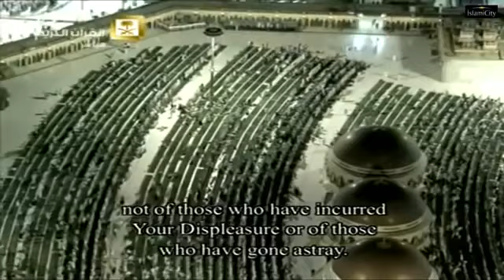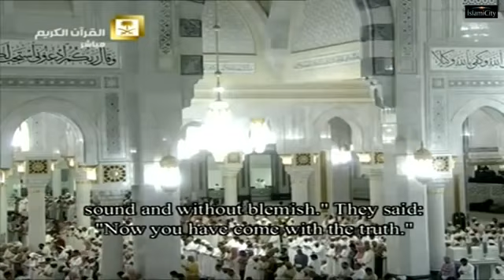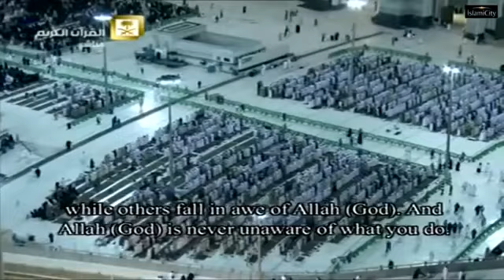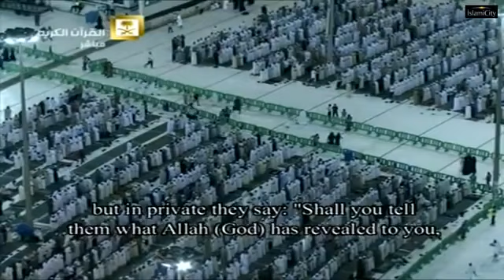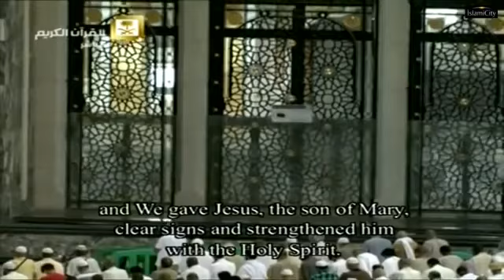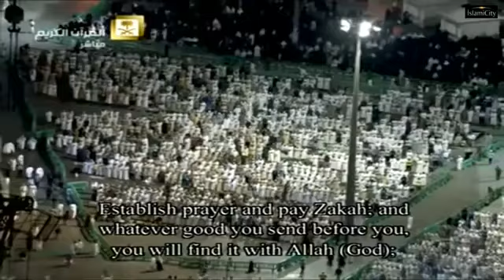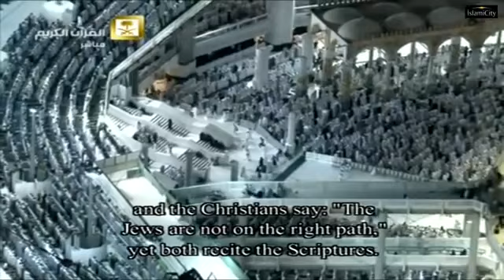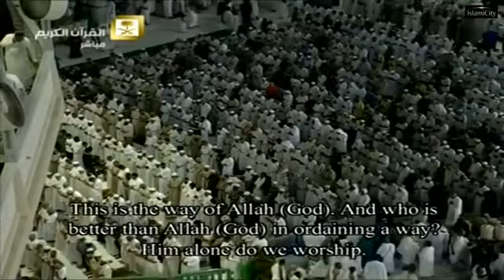"Makkah Tahajjud Flashbacks" | Night 1 2015 | Sheikhs Shuraim and Sudais